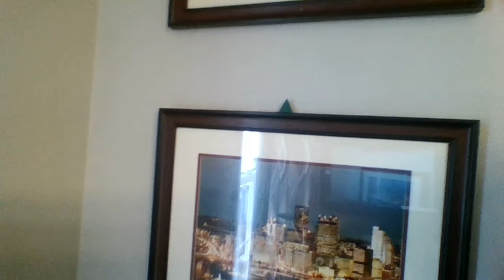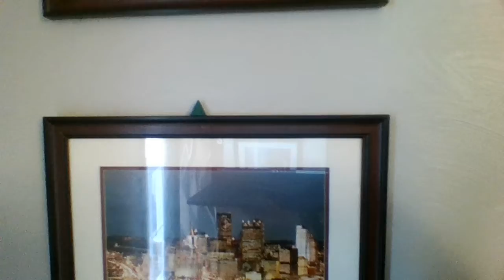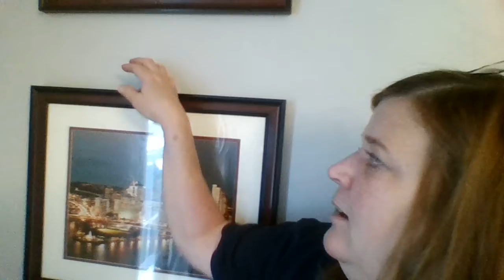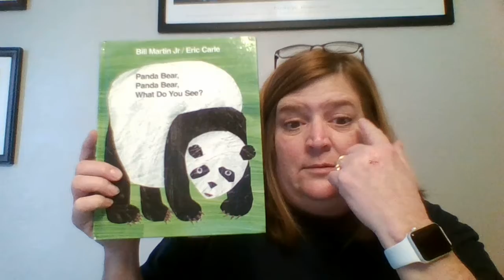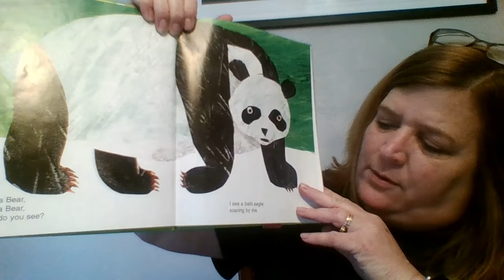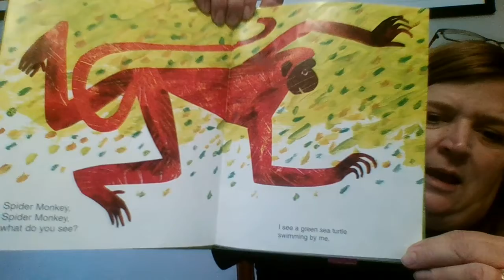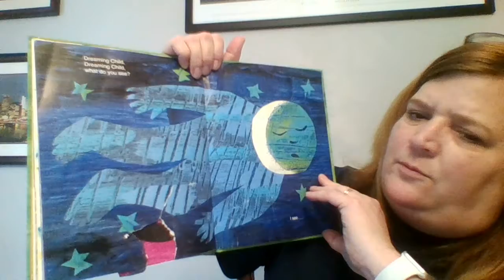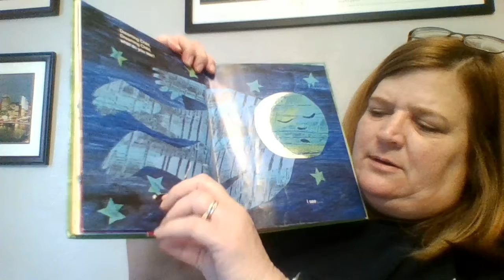Irwin15 Dec 3 Senses, hot cold 3D shapes, story